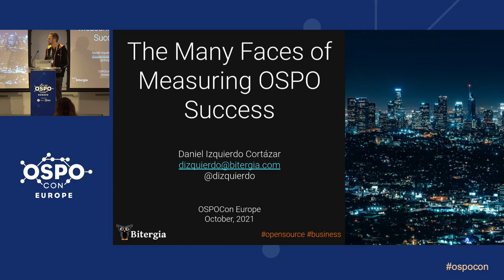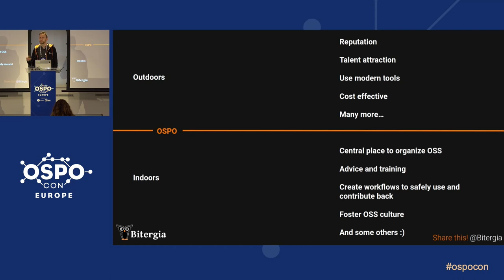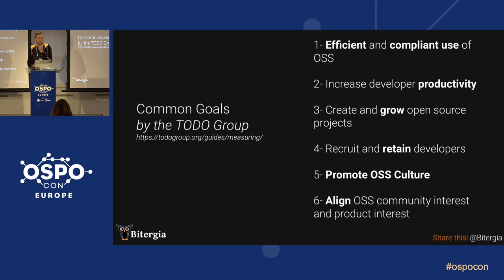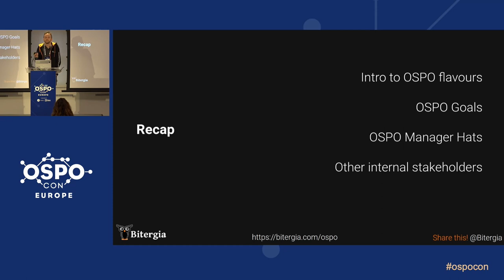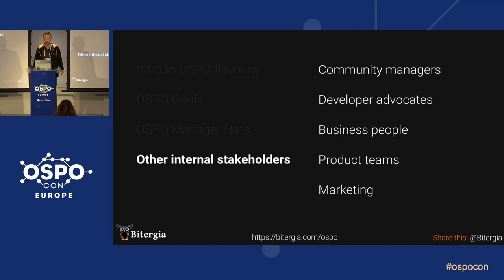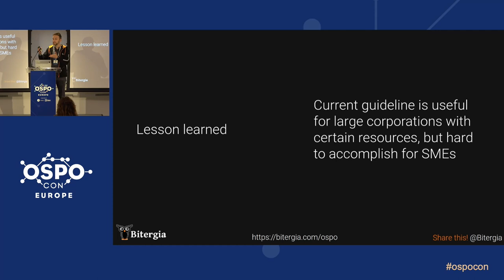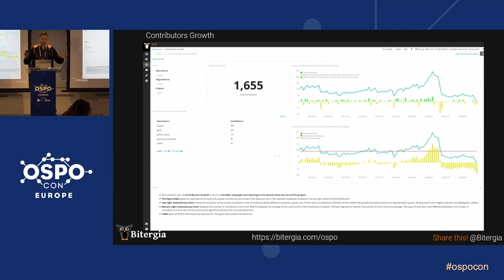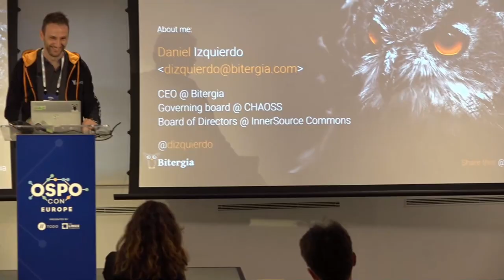The Many Faces of Measuring OSPO Success - Daniel Izquierdo, Bitergia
By participating in the CHAOSS -Community Health Analytics for OSS- community and giving (disclaimer: commercial) advise in Bitergia in the OSPO field, Daniel has had the opportunity to meet different organizations willing to understand the impact and ROI of participating in the open.  From a C- level perspective, the usual question on the table is about the value of working in the open and the value of having an OSPO. While those running the OSPO fully understand the value of working in the open, they may need to prove that value to upper management and look for the sustainability of the OSPO itself.   The TODO group, and other OSPO-related initiatives are great places to discuss about this, and bring some light to this discussion. There are indeed great guidelines focused on the topic [1]. However, there are still gaps in the discussion of measuring this "value".  This talk aims at fostering discussion on the topic of measuring OSPO success by building on top of existing guidelines, and bringing to the audience other experiences, points of view, and lessons learned.  Main audience takeaways: * Review of existing guidelines * What does it mean value for OSPO? * How to measure your OSPO success * Tools and methods [1]